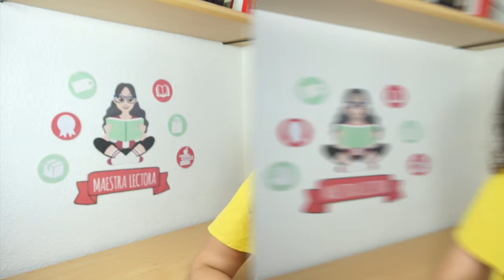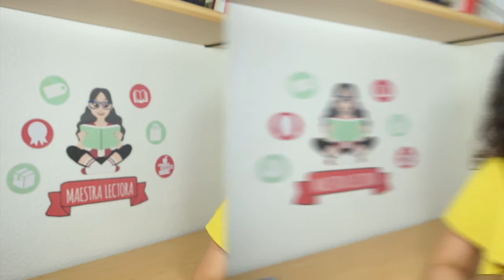WRAP UP JUNIO 2020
¡Hola lectores!
En las lecturas del mes de junio he leído un poco de todo, como novela negra, novela contemporánea, histórico-romántica o erótica. Alguno de los autores son Arthur Conan Doyle, Eloy Moreno, Anne Jacobs o Elisabet Benavent.